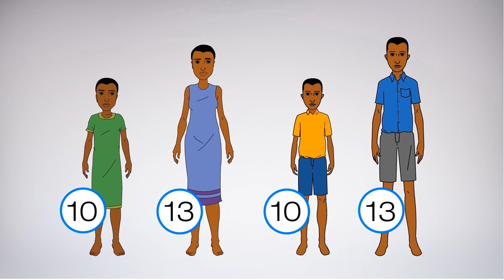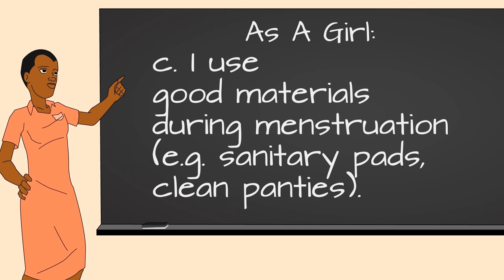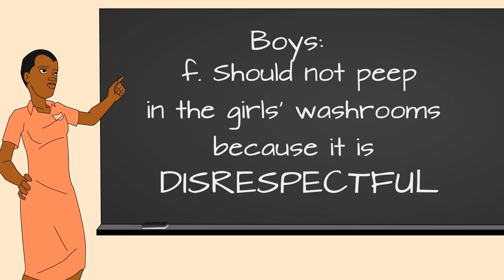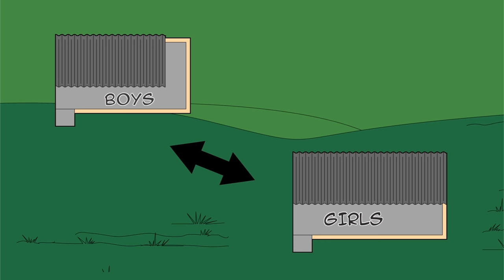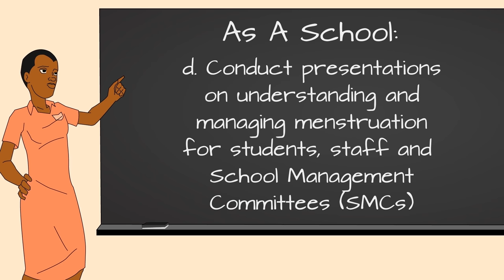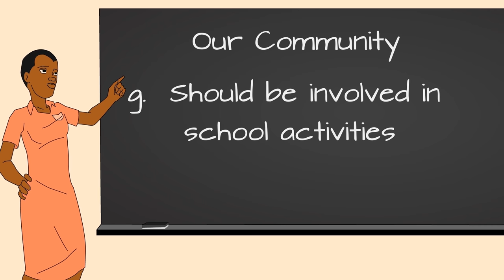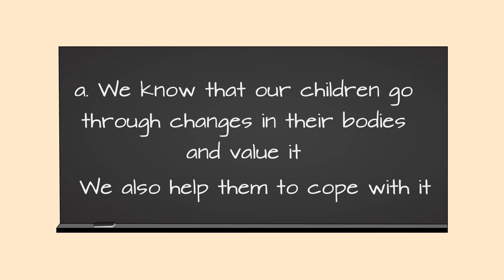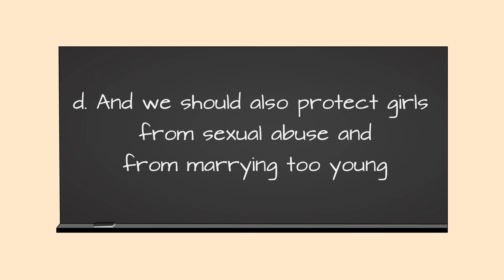Menstrual Health Management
An animation with information about menstrual hygiene management.